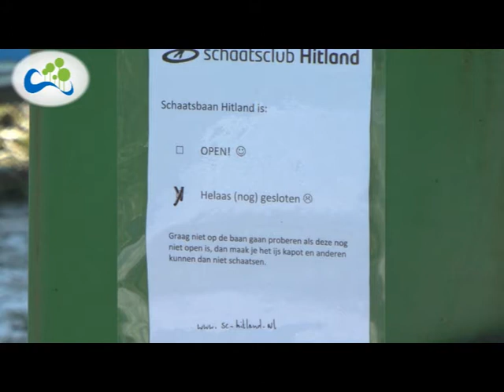Schaatskoorts Zuidplas 2012